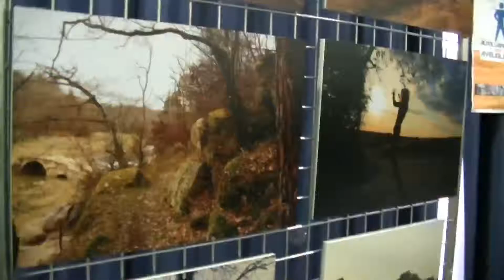Témoignages et interventions de Jacques Aupetit, Marie Antunes et Jo Witek - Table ronde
Témoignages et interventions de Jacques Aupetit (musicien professionnel et lecteur bénévole), Marie Antunes (Responsable service jeune public et actions culturelles, Opéra Berlioz) et Jo Witek (Romancière, conteuse, scénariste) autour d'une table ronde durant les Journées des 4 et 5 Octobre; suivis d'une petite lecture.